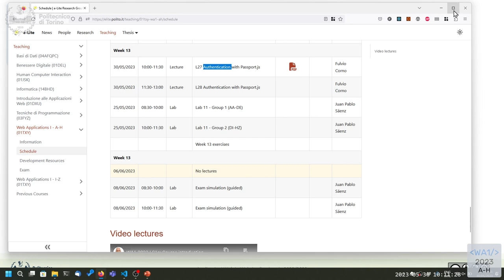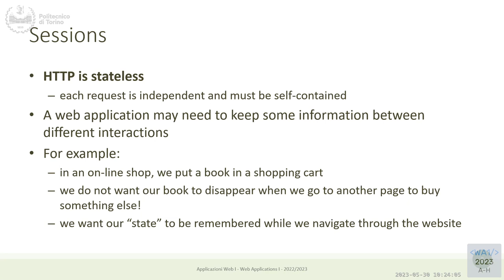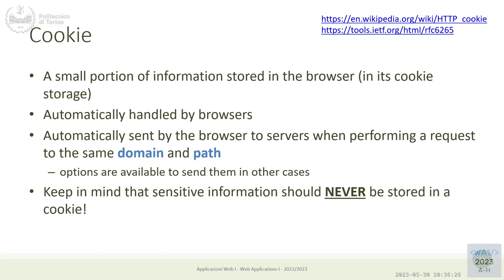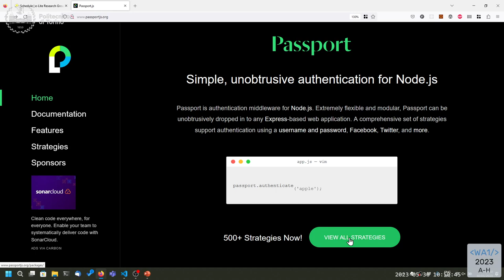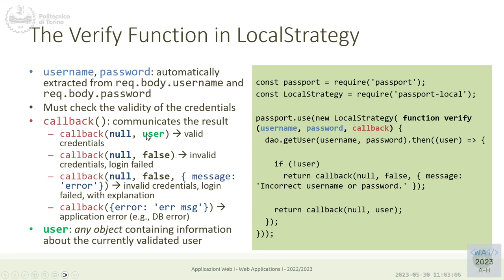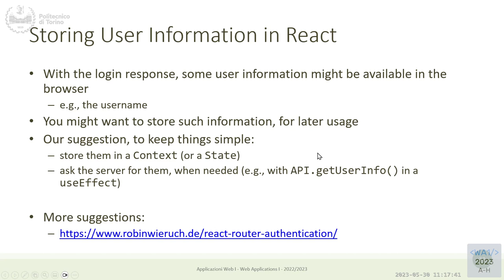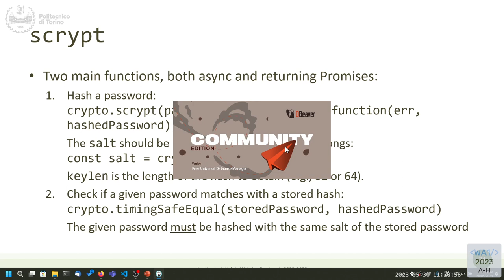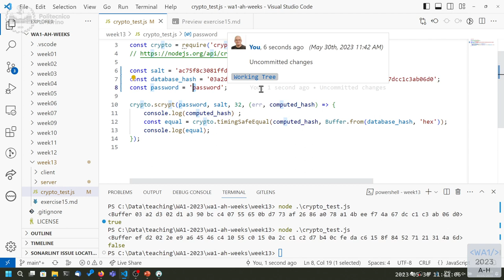WA1-2023-L27: Authentication with Passport.js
Lecture 27, date 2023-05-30: Authentication with Passport.js.